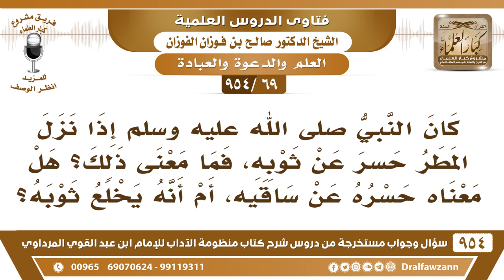[69 -954] كان النبي ﷺ إذا نزل المطر حسر عن ثوبِهِ، فما معنى ذلك؟ الشيخ صالح الفوزان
-[69 /954] السؤال: كان النبي ﷺ إذا نزل المطر حسر عن ثوبِهِ، فما معنى ذلك؟ هل معناه حسره عن ساقيه، أم أنَّه يخلعُ ثوبه؟
الجواب: لا ما يخلع ثوبه، معناه: يحسر يرفع ثوبه حتى يُصيب المطر جسمه ♥ يعني ساقيه وأطرافه، لأنه ماءٌ مُبارك: (وأنزلنا من السماء ماءً مُباركًا) فهو ماءٌ مُبارك، وقال ﷺ: «إنَّه حديثُ عهدٍ بربِّه».
للاشتراك في قناة الشيخ صالح الفوزان
سؤال وجواب من شرح منظومة الآداب ( 945 ) مقطع

للاستفسار والإقتراحات والدعم
رئيس الفريق
لمشروع كبار العلماء